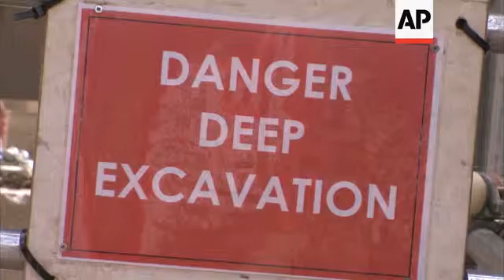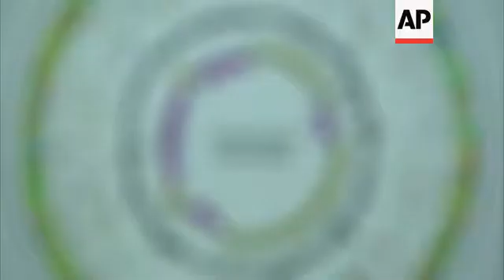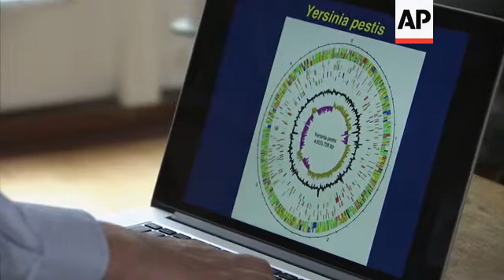Plague bodies reveal secrets of the old city of London in the 14th century ++EMBARGOED++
(28 Mar 2014) Almost a year after they emerged into the light, the bones of these men and women are still offering up tantalising details of the city that thrived about 800 years ago.
That is until it was struck by the Black Death.
The bodies were discovered at the heart of the old city by construction workers tunnelling for Crossrail, Europe's largest infrastructure project.
It's a rail transport system to link east and west London.
But as well as contributing to London's future, Crossrail is also parting with secrets from the past, providing archaeologists with a chance to dig down through the centuries.
The 14.8 billion pound ($23 billion) railway, due to open in 2018, will run across London from west to east, with a central 13 mile (21 kilometre) section underground. That has meant tunnelling beneath some of the oldest and most densely populated sections of the city.
25 bodies were discovered within the area of the tunnel.
Samples have been taken for DNA and isotope analysis in Canada and carbon dating in Northern Ireland.
What they reveal is a touching story about the recently discovered Londoners.
They had a varied diet, but were poor and mostly malnourished.
The bones reveal the scars of a hard life, and in some cases a violent one.
As a human osteologist at the Museum of London Archaeology Don Walker is used to sifting through London's ancient remains.
He says: "The plague is an acute illness. Now with acute illnesses they resolve quickly, either you live, or you die and there's not enough time for the bone itself to change, to remodel. It's only with chronic diseases such as tuberculosis, which lasts a long time where the bone can remodel. However, we can tell quite a few other things from the bone such as injuries and also lifestyle. For example, in this individual, in their spine we find lesions representing signs of hard labour and in fact we find that in quite a few of the skeletons."
According to Walker: "We find both in the bone and also in the stable isotope work that's been done, that they suffered from malnutrition and stress and disease during their childhood years.  So that's another sign that they were perhaps quite impoverished, perhaps didn't have access to as much food as they needed."
The bodies were found in a plague pit which lay just outside the ancient city walls.
Local churchyards wouldn't have been able to cope with the thousands dying from the Black Death, all the bodies were interred and carefully arranged in designated burial grounds.
According Jay Carver, Crossrail's architect leading the project there are thousands of bodies:
"Some historical chroniclers suggest up to 50,000 (buried bodies). That's pretty unbelievable because from historian estimates the population of London in the 1340s was probably only 60,000, but historians have also extrapolated from the number of wills made that possibly up to 60% of London's population died, so we're still talking about tens of thousands."
Some of the evidence archaeologists have unearthed has been remarkably detailed.
Walker says: "The isotopic evidence can also tell us, tell us information about what they were eating, what kind of protein whether it's vegetable, or animal, or marine, most of them seem to have had quite a mixed diet, but we have some examples where we can say for example that some of them, they changed their diet after they moved to London because we also have information on where they were brought up due to the strontium isotopes (on the teeth) that trace the area of Britain where they were eating their food when they were developing ."
Wren has sequenced the bacteria's genome.